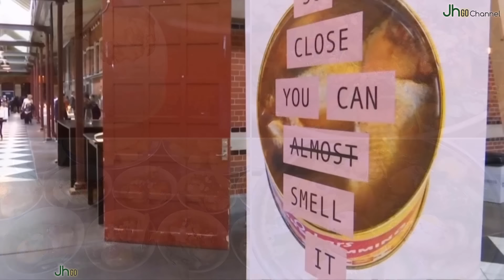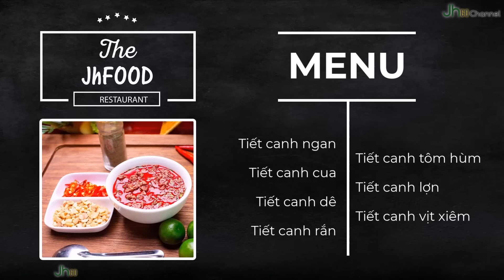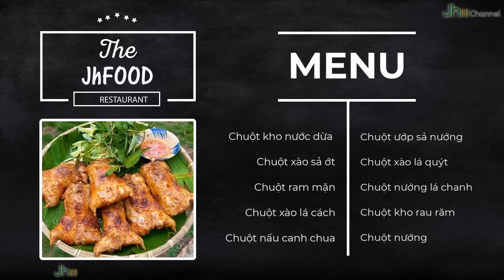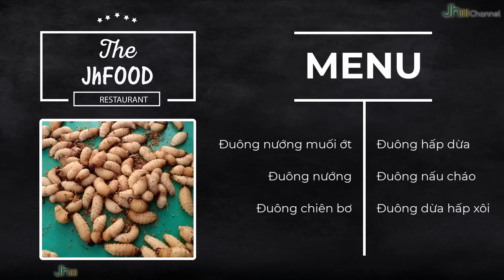Những MÓN ĂN KINH DỊ NHẤT Việt Nam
💲💲 [THÔNG TIN ỦNG HỘ CHO CÁC DỰ ÁN JH]:
- Ngân hàng: MB Bank (Ngân hàng Quân đội)
- Chủ tài khoản: Hoàng Mạnh Hùng
- Số tài khoản: 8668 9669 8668